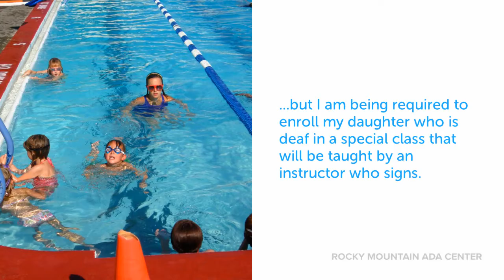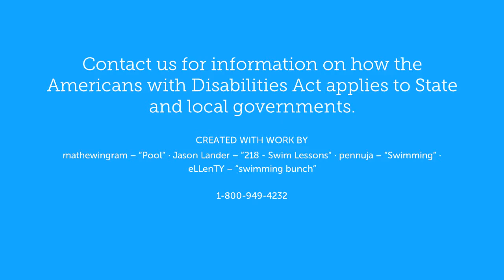Integrated State and local government programs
Common questions about State and local government and the Americans with Disabilities Act (ADA).